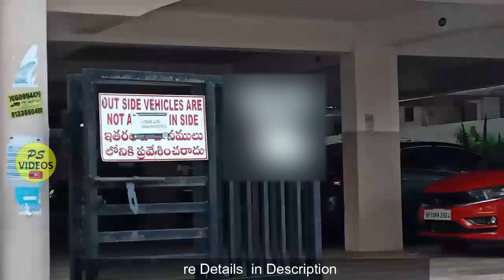Flats For Sale in Visakhapatnam 3BHK Fully Furniture Flats Yendada